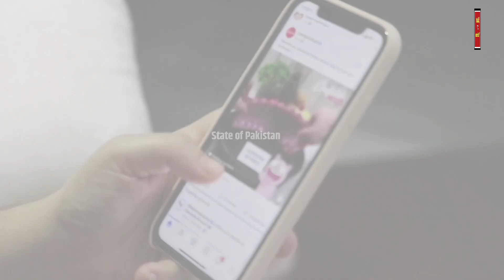Why Pakistan Flag Not On Burj khalifa | Burj Khalifa mein Pakistan Ka jhanda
Burj khalifa per Pakistan ka jhanda kyon Nahin lagaya
Dubai Burj khalifa Par Pakistan ka jhanda kyon Nahin
Pakistani parcham in Dubai Burj khalifa
14 August ko Pakistan ka jhanda Burj khalifa per kyon Nahin lagaya
14 August Independence Day

برج خلیفہ پر پاکستان کا جھنڈا کیوں نہیں تھا
دبئی نے برج خلیفہ پر پاکستان کا جھنڈا کیوں نہیں لگایا
پاکستان کا جھنڈا برج خلیفہ پر کیوں نہیں تھا
پاکستانی پرچم برج خلیفہ پر کیوں نہیں لگایا
دبئی میں 14 اگست کو پاکستان کا جھنڈا کیوں نہیں لگایا
دبئی نے پاکستان کا جھنڈا 14 اگست کو کیوں نہیں لگایا
بھارتی پرچم برج خلیفہ کے اوپر
برج خلیفہ پر بھارت کا پرچم
برج خلیفہ پر انڈیا کا پرچم
برج خلیفہ پر ہندوستان کا پرچم
برج خلیفہ پر پاکستان کا پرچم
14 اگست کو پاکستان کا جھنڈا کیوں نہیں لگایا
14 اگست کی رات کو پاکستان کا جھنڈک کیوں نہیں لگایا
برج خلیفہ پر پاکستان کا جھنڈا کیوں نہیں
برج خلیفہ پر پاکستان کا پرچم کیوں نہیں